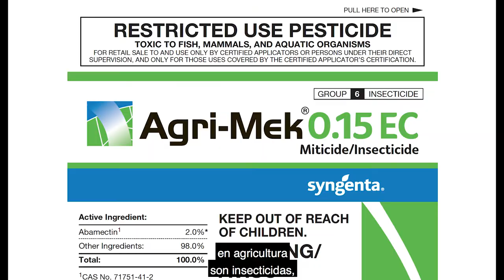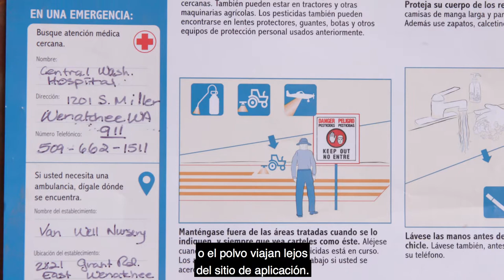Discute tipos de formulaciones y como la gente está expuesta a los residuos pesticidas (subtítulos)